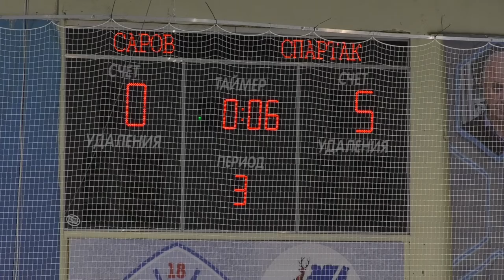ХК «Саров» - ХК «Спартак Тумботино»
Хоккейный клуб «Саров» провёл очередную домашнюю игру в рамках Первенства Нижегородской области среди мужских команд. Соперником саровчан стал ХК «Спартак Тумботино».